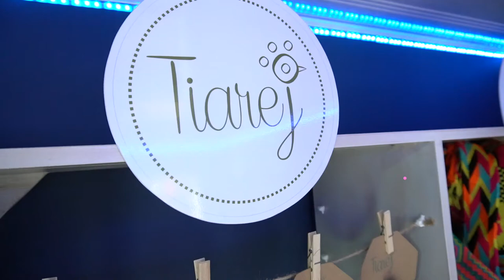Con Vende Digital, Claudia Rodríguez logró posicionar su emprendimiento en Sogamoso, Boyacá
Por medio de asesorías y cursos en marketing digital y manejo de redes sociales con Vende Digital, Claudia Rodríguez logró consolidar su taller creativo Tiarej en Sogamoso, Boyacá, donde fabrica productos de moda en madera. ¡Conoce este emprendimiento!